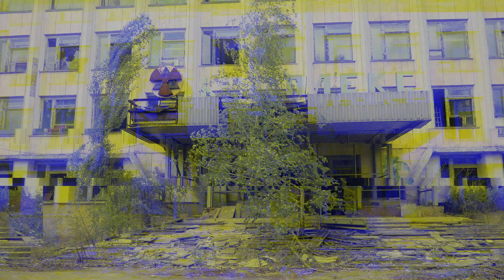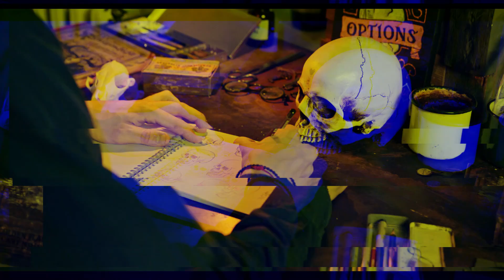TOP 10 DISTURBING PLACES IN WORLD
There are many places around the world that have earned a reputation for being particularly eerie or frightening.
 Here's a list of ten such places, along with the reasons for their unsettling reputation